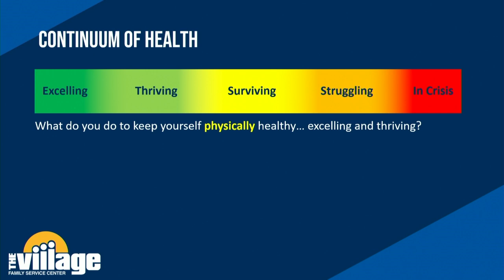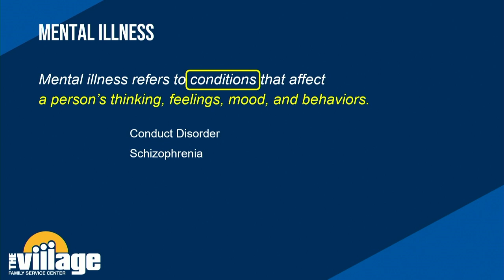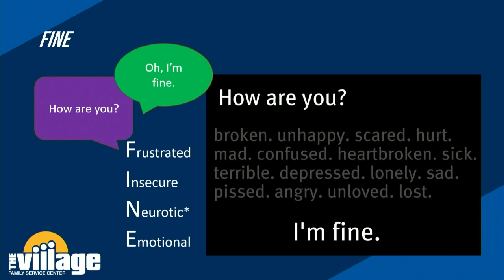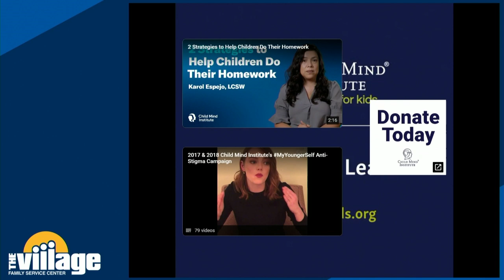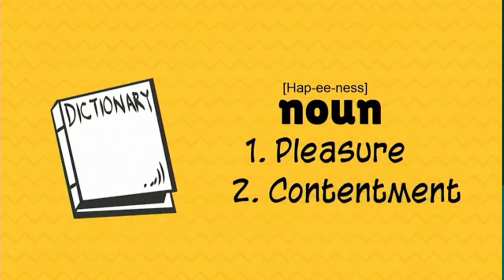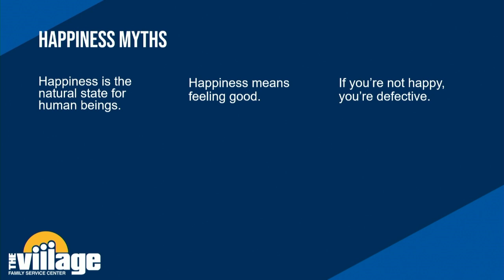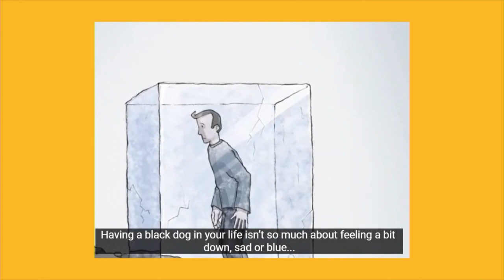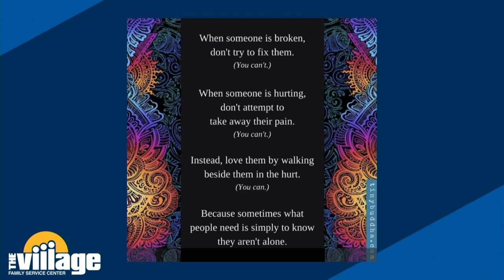2024 ND Transportation Conference | Mental Health is Health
Our mental health is a key component in our personal and professional lives, and far too often it takes a back seat. This session will provide the knowledge, resources, and courage it takes to flip the script and put our mental health first. Participants can expect to become more aware of signs and symptoms of poor mental health, identify how to support those around them, and consider ways to reduce the stigma preventing people from seeking help.

Susan Caine Williams, Village Business Institute Trainer, The Village Family Service Center